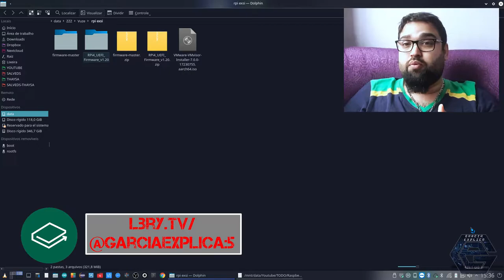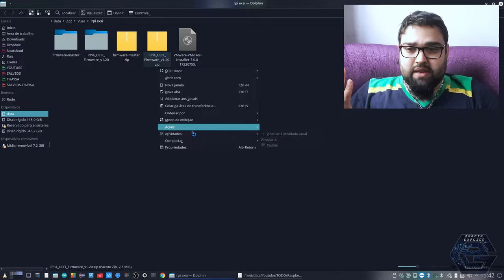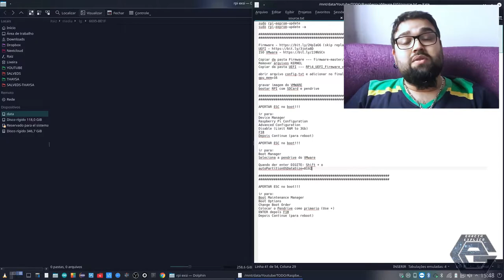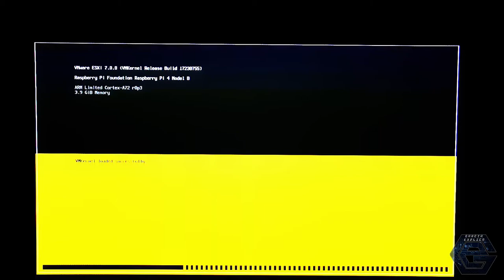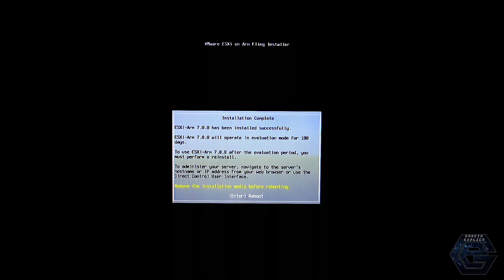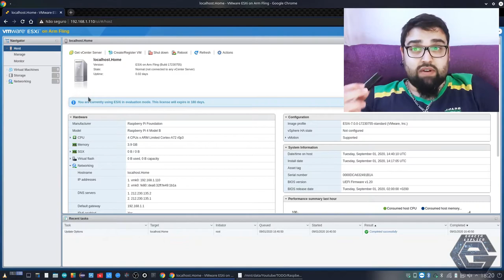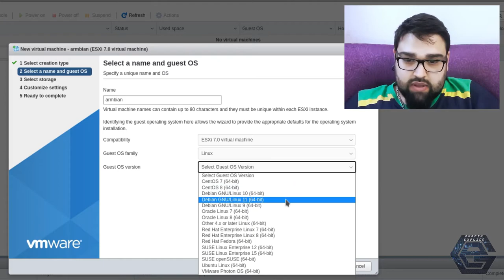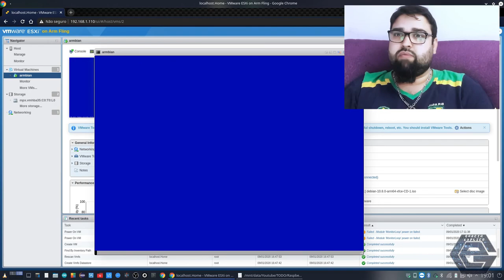Vmware ESXI no Raspberry Pi - Maquinas Virtuais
Neste vídeo demonstro como instalar e configurar o VMware ESXI no Raspbery Pi (aconselho o modelo 4b de 4bg ou 8gb de RAM - e um bom HD ou pendrive com bastante espaço) para o uso de maquinas virtuais.

Segue Link's

COMANDOS:
sudo rpi-eeprom-update
sudo rpi-eeprom-update -a

CREDITOS:
Para mais info sobre créditos as músicas: